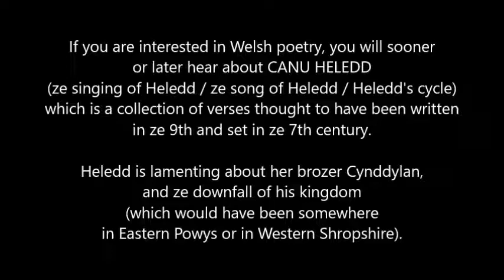(learning Welsh) Canu Heledd // vid PNT ze DAY 277